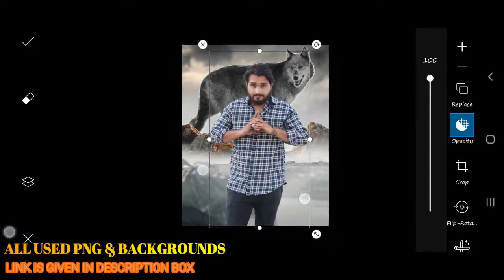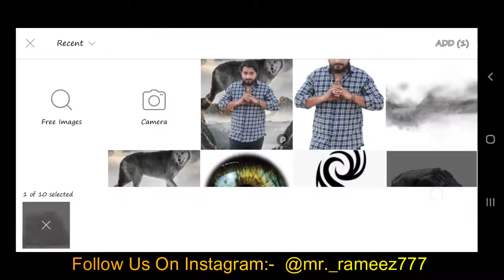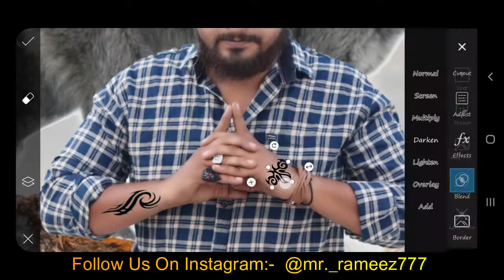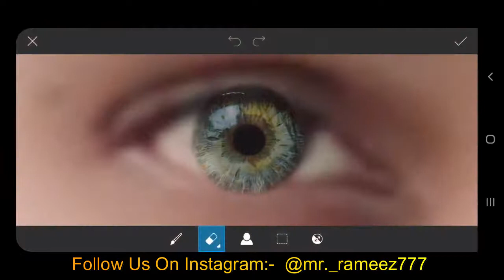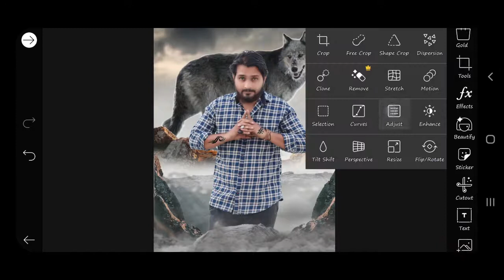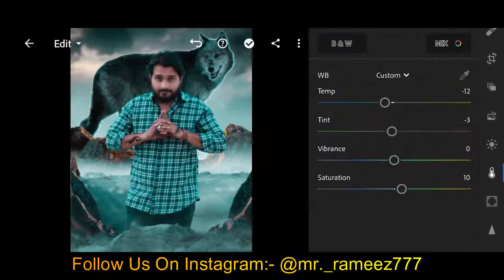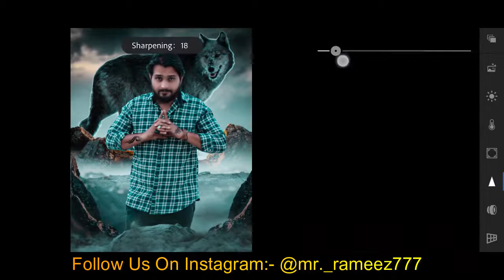wolf concept photo editing Realistic wolf editing Rameez editzz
STOCK--